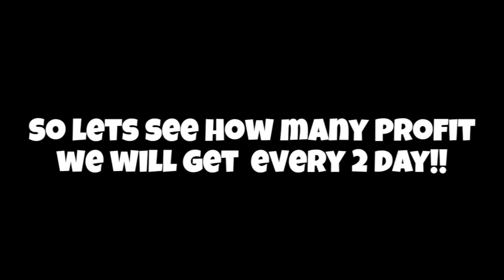Growtopia | Building a Sheep Farm!!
Thank you, Guys, So Much For Watching :D

◈World : iHemo,xf